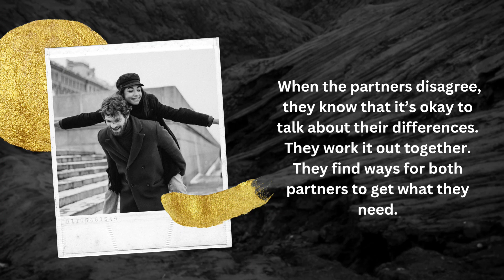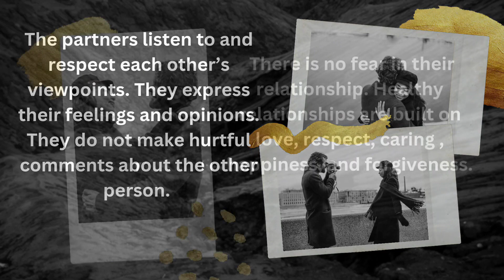5 Characteristics Of A Healthy Relationship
From my book: Red Flags Multiply; A Womans 90 Day Guide To Relationship Competency